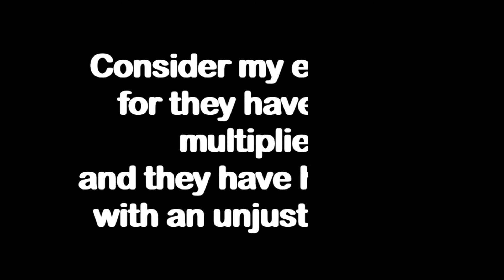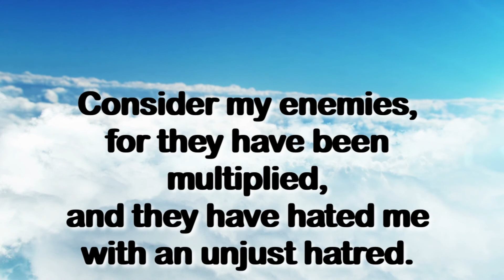Daily Psalm 24,19 10/28/20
Daily Psalm 24,19